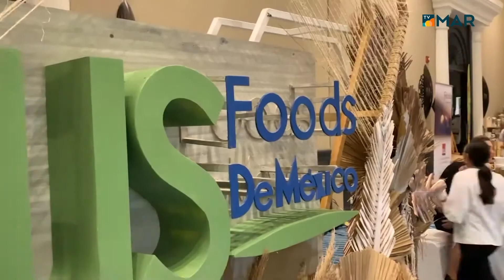Taberna Española - Pasaporte Gastronómico | TV Mar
En este episodio Álvaro Morales nos lleva a conocer la Taberna Española, un delicioso restaurante con una bellísima vista a la marina. Toma tu Pasaporte Gastronómico y descubre junto con nosotros la gran variedad de platillos y bebidas que ofrecen.